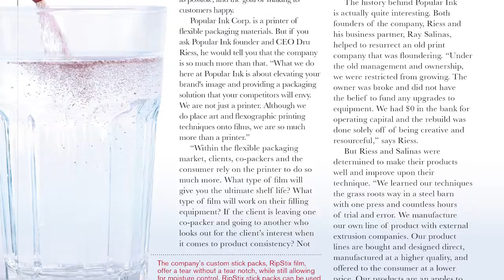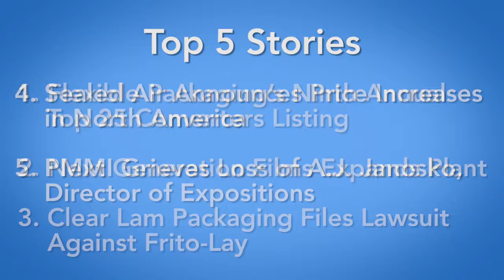Flex Pack Chat Ep. 16: Flexible Packaging's New December Issue!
This episode highlights Flexible Packaging magazine's brand new December issue and the top 5 news stories of the year!